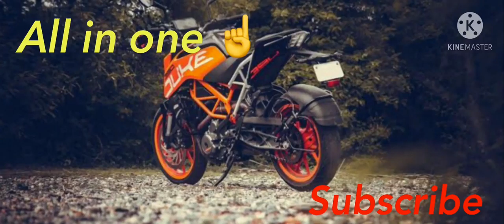Naja naja kawari h tey main bhi hoon kawara. Status. By all in one